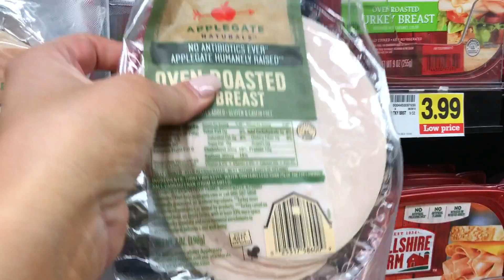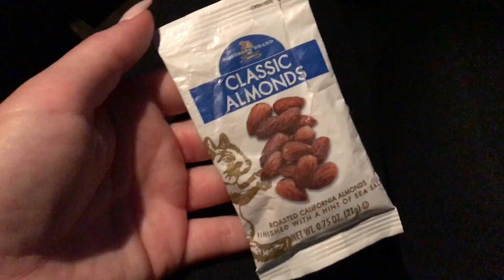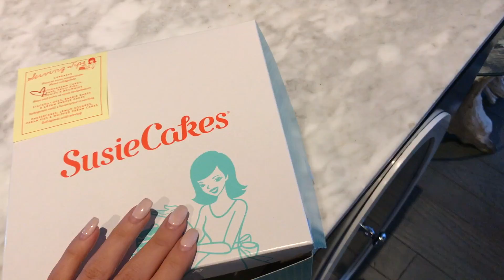DEADLY KETO COOKIES: Weight Loss Vlog Ep. 6- CHRISSPY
Additional Tags:  weight loss low carb diet keto diet